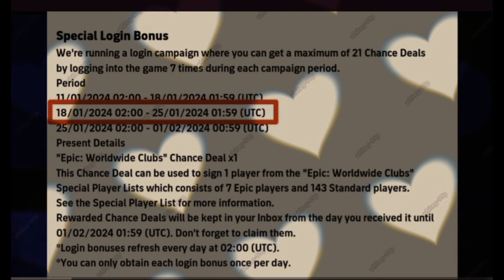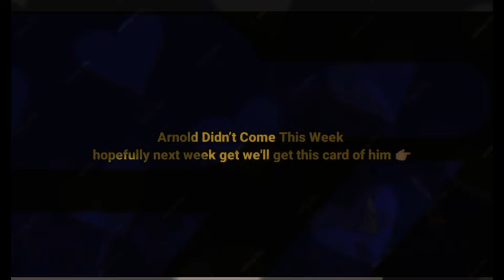What Is Coming On Monday & Next Thursday In eFooball 2024 Mobile !! Epic Beckham & Free Coins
pes 2023
efootball mobile
efotbalman
Tapha 9
Tapha 9 eFootball 2023
Tapha 9